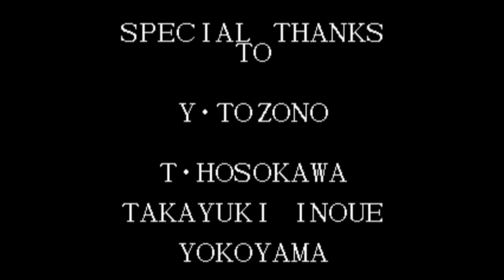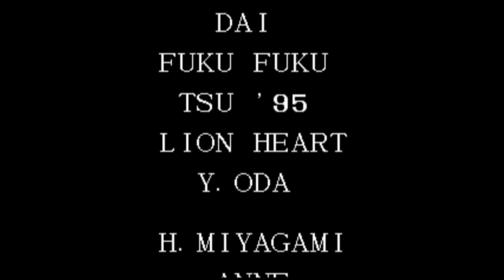【BGM】THE SUNSET SKY PART Ⅵ LIEBE(スタッフロール)【KOF95】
THE SUNSET SKY PART Ⅵ  LIEBE(スタッフロール)です。